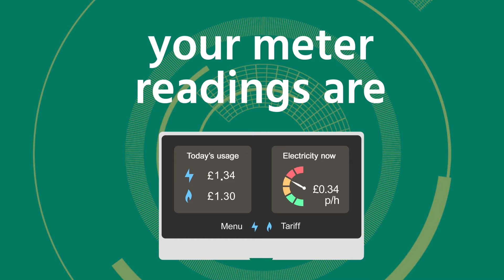Highlights | London Broncos v Warrington Wolves | 2024 Betfred Super League, Round 5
London Broncos, still searching for their first win of the 2024 Betfred Super League season, welcomed Warrington Wolves to the capital in Round 5.